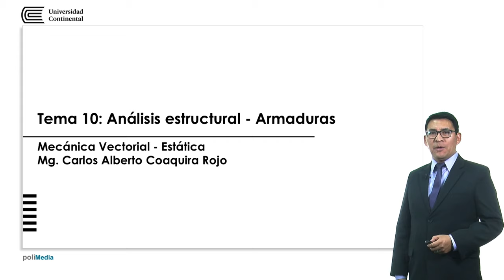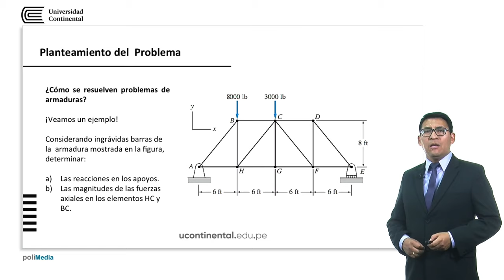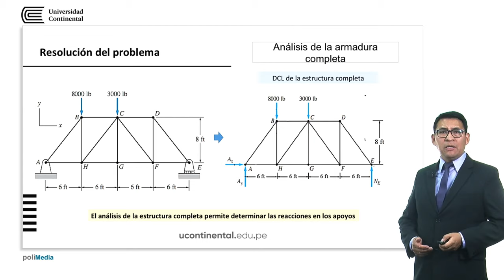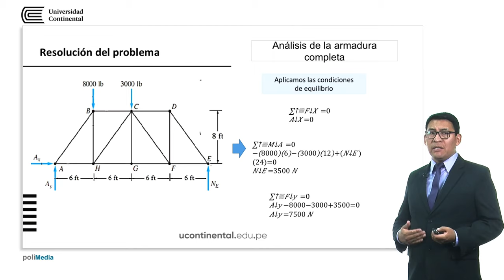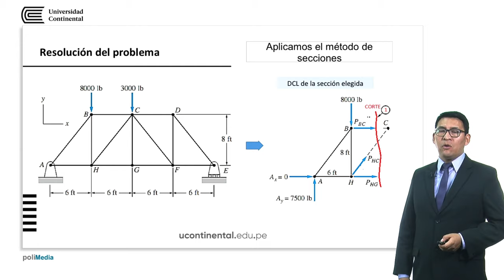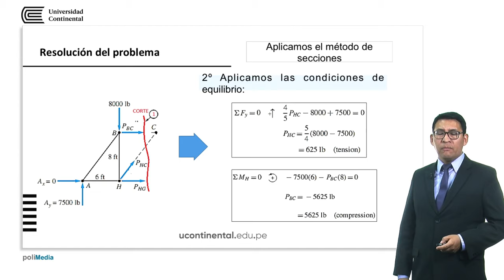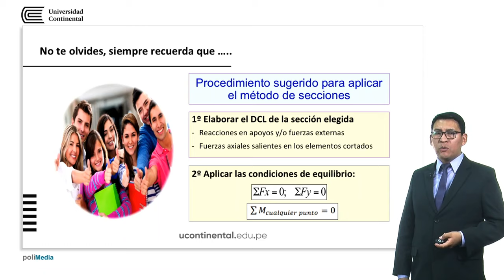Análisis estructural - Armaduras